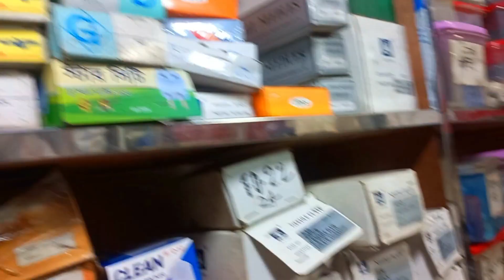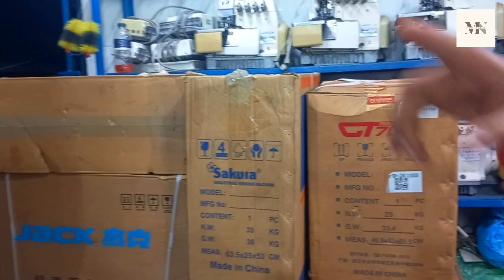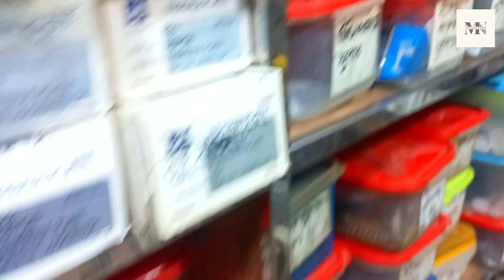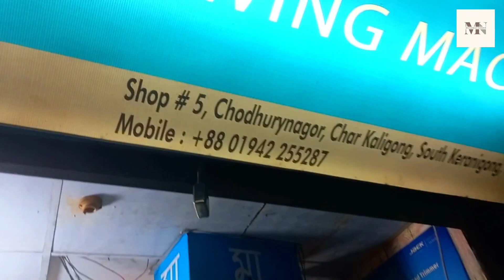জ্যাক সেলাই মেশিন পাইকারি দামে ঈদ উপলক্ষে বিশেষ ছাড় | Jack machine price in 2023#sewing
জ্যাক সেলাই মেশিন ঈদুল আযহা উপলক্ষে বিশেষ ছাড়
Hi I am Nuramin my new youtube channel